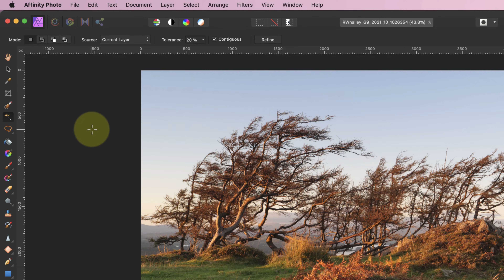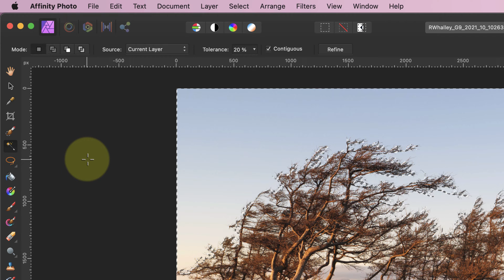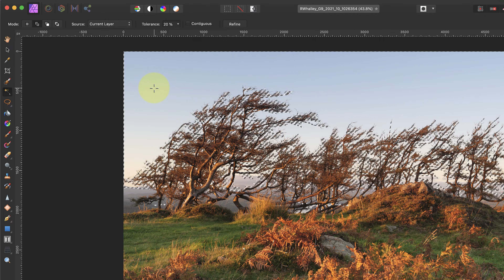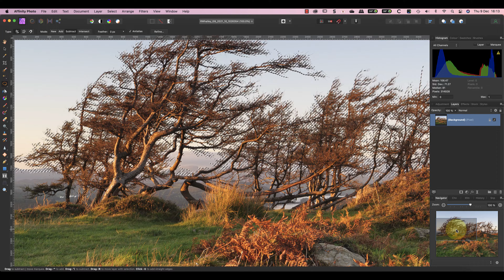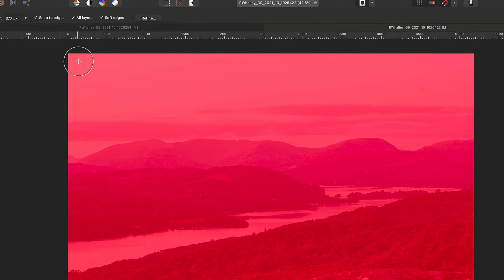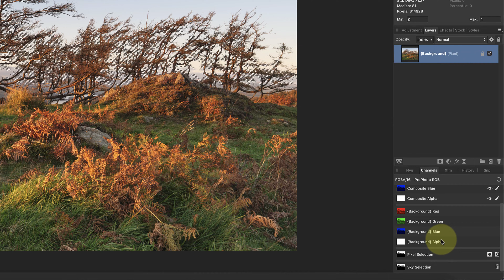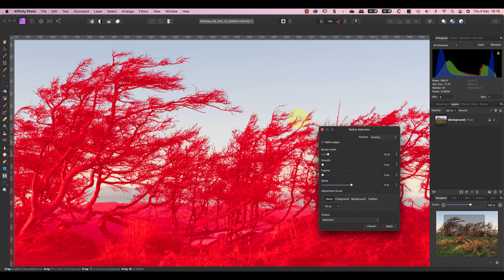Overlooked Selection Technique in Affinity Photo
Let me show you how to use the simple selection tools in Affinity Photo to create complex selections.

HOW TO SELECT IT BOOK
Produce complex, accurate selections fast